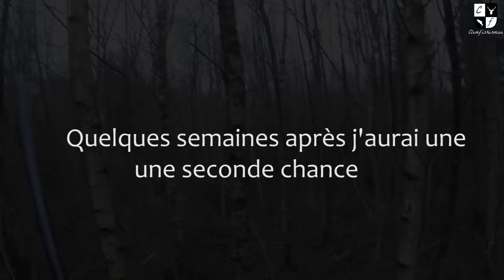Chasse en battue dans les Vosges. [Doublé de sangliers !] Saison 2016-2017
Salut tout le monde ! On se retrouve pour une nouvelle vidéo vous montrant le début de ma saison de chasse.  En espérant vous montrer de nouvelles scènes de chasse d'ici la fin de la saison. Je vous souhaite une bonne chasse à tous !

N'hésitez à me dire ce qu'il vas ou ce qu'il ne vas pas pour pouvoir m'améliorer dans mes prochaines vidéos.

                                                                          Clemfisherman.